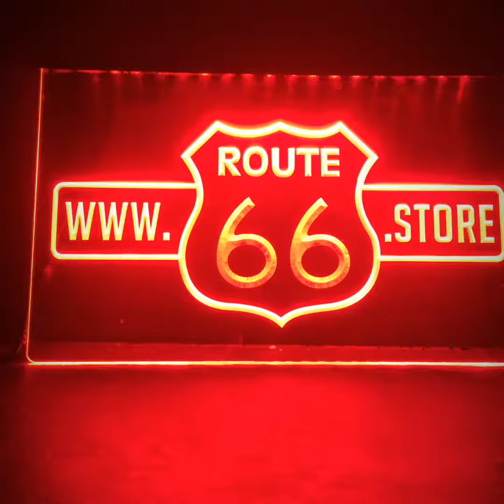Les Bayoux 2019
Vu par la Station Route66.Store